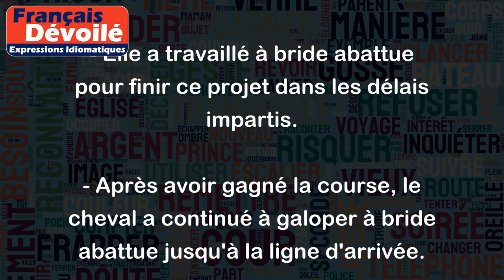À bride abattue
"À bride abattue" est une expression qui signifie aller très vite, à toute allure, sans retenue. Elle est souvent utilisée pour décrire une situation où l'on agit avec rapidité et énergie débordante.
Exemples :
- Le conducteur roulait à bride abattue sur l'autoroute.
- L'équipe de football est sortie à bride abattue sur le terrain pour commencer le match.
- Elle a travaillé à bride abattue pour finir ce projet dans les délais impartis.
- Après avoir gagné la course, le cheval a continué à galoper à bride abattue jusqu'à la ligne d'arrivée.
Dans ces exemples, on peut voir que "à bride abattue" est utilisé pour décrire une action ou un mouvement rapide et déterminé, sans pause ni répit.